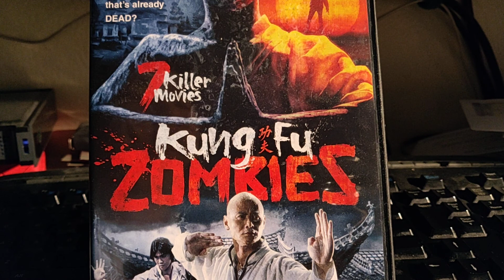Movie Review 220 - Kung Fu Zombies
Today's review is Kung Fu Zombies. This is a 7 movie pack. Includes 7 movies. 2 which follow each other, and is on the main cover. The others are random movies about kung fu and zombies. The story for the 2 main movies follow two students that become masters, and fight zombies. They take their own paths on how to pass the spirits, or use it to further their abilities. The first one made sense, the second one did not, and went into some CGI that didn't make any sense. The two random movies just seemed to be thrown into the mix. One was kind of funny, the other not so much.

The Good - Dude, kung fu and zombies.

The Bad - The 2 main zombie movies seemed to have a budget. The other movies were a bit kooky and out of place.

The Ugly - Most all of the movies sucked. Low quality, poor story, and some made no sense.

Plot - Movie 1 stated there wer two students that later became masters of passing spirits and fighting demons. This followed them in the years they were travelling, and taking on apprentices.
Movie 2 a continuation of the first movie. Having flash backs of them as children training, and growing. They have a final battle as good vs evil.
I can barely recall any of the other movies. They were all pretty bad from that point on.

What you get - This is a DVD set of 7 movies on 2 disks

A lot of B Rated movie action. I would say pass. Gordon Liu in this movie doesn't do much justice. I believe in the 2nd movie, there is the guy from Story of Riki. The film fell on the 2nd one.

The fight scenes were to long on the other movies. The effects didn't exist since they were all low budget. These films are pretty old, so no CGI except for maybe the 2nd movie. Or maybe it was just green screen.